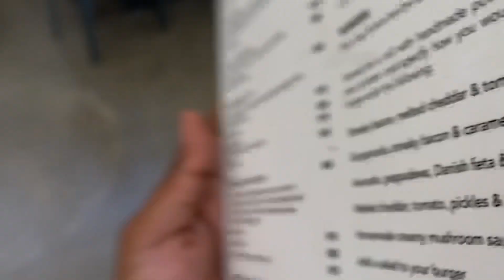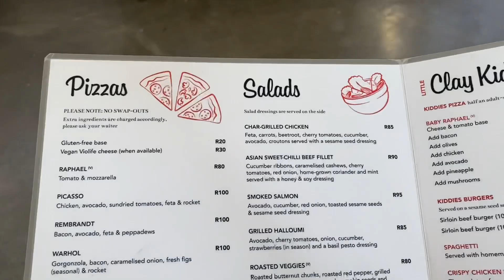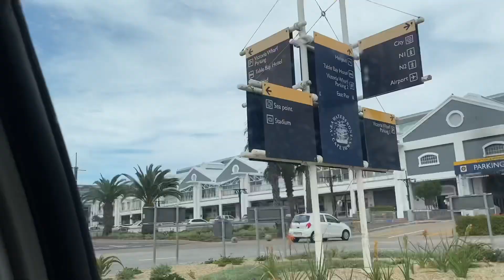CPT VLOG: PAINTING DATE WITH MY BOYFRIEND, PREPARING FOR SCHOOL & MEETING ODIRILE! 🤍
HEEEY GUYS! Not posting for a week feels like I've been gone forever lmaoooo - I think I have an unhealthy attachment to you guys 🥺🌚 antyyyways, I hope you guys enjoy this vlog!!! 3k before March ends plzzzz?!!!

☞ This vlog's soundtrack

That's all from me - don't forget to LIKEEE & DROP A COMMENT!!! I'll cry if you don't tbh.